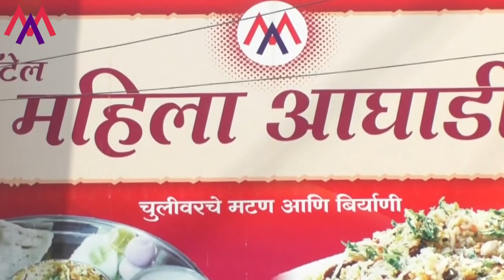अस्मिता बाईक रॅलीमधील काही अकर्षक क्षणचित्रे | Belgaum News | 11-04-2019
|Tarun Bharat Social Media | तरुण भारत | tarun Bharat Asmita Bike Rally Belgaum | Belgaum Womens Rally | Gudhi Padwa Bike Rally in Belgaum | Belgaum Womens Bike Rally | Gudhi Padwa Celebration in Belgaum |

 तरुण भारत अस्मिता महोत्सवाच्या निमित्ताने भव्य बाईक रॅली संपन्न
 गुढीपाडव्याचे औचित्य साधून केले होते आयोजन | पारंपारिक वेशभूषेतील महिलांमुळे वाढली रॅलीची शान |

          MAHILA AGHADI